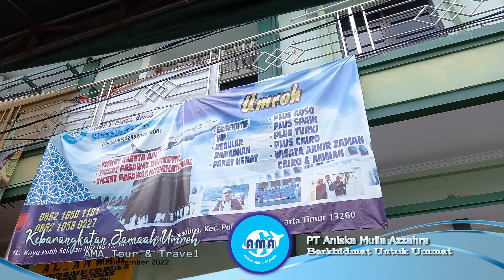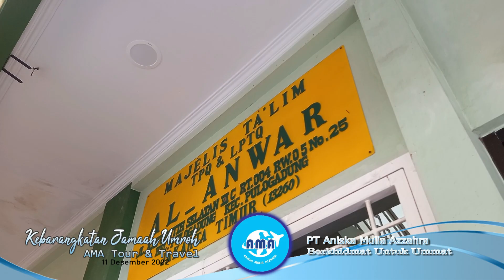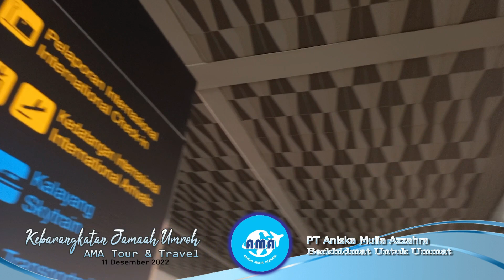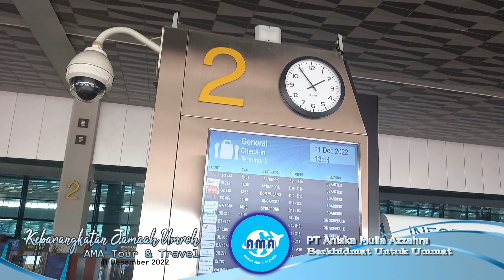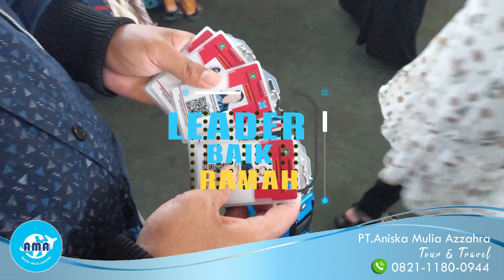Keberangkatan Jamaah Umroh AMA Tour & Travel City Tour Dubai | 11 Desember 2022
MLM